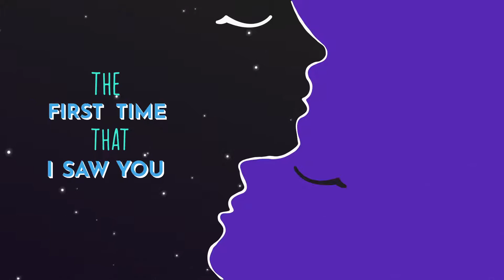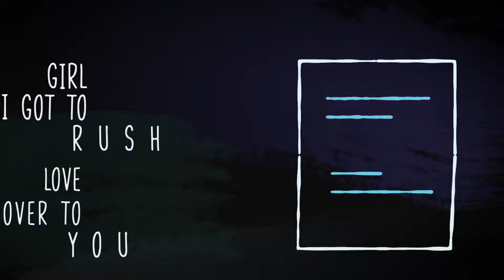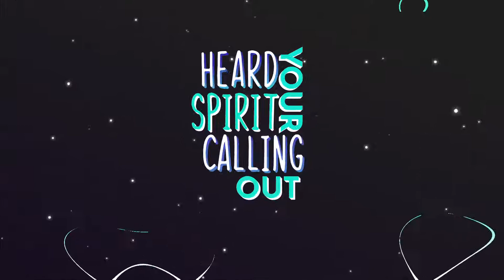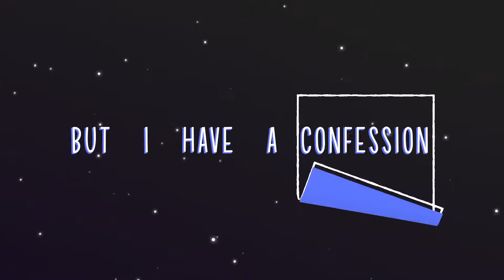Struggle To Survive Lyric Video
Written/Performed/Produced by Chopper Fearless @choper_fearless

Recorded/Mixed by @magicmarko44

Mastered by Djfuture Of Synthdicate Music

Video by @motionalistic